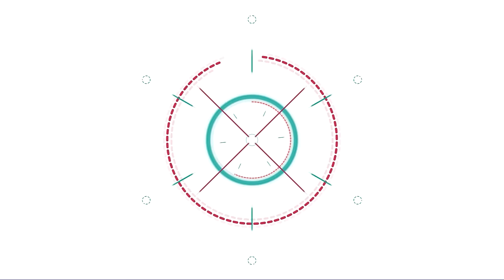แสดงสด กันตรึม อาจารย์โอม วารีศิลป์ มันส์ๆ เบสแน่นๆ